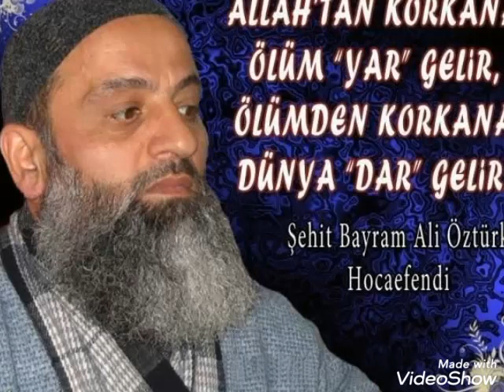ÇANAKKALE KISSASI MUHTEŞEM =ŞEHİT BAYRAM ALİ ÖZTÜRK HOCA (RAHMETULLAHİ ALEYH) 🌹🇹🇷🌹